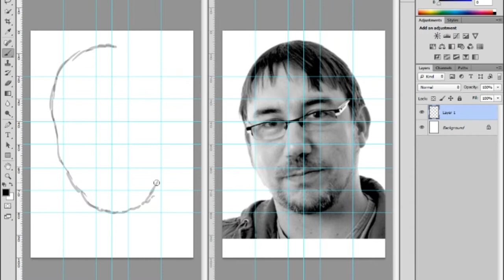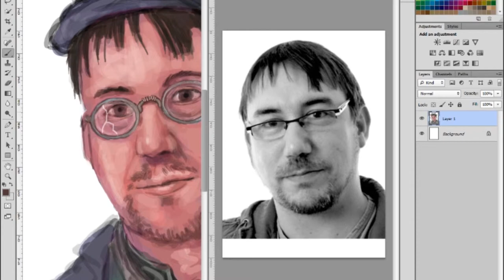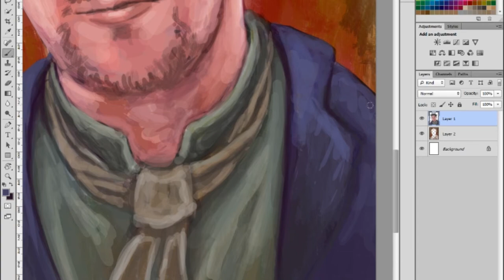'Gav Thorpe (as Victorian Orphan)': 70 Minute Drawing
Timelapse drawing of the writer Gav Thorpe as a Victorian orphan, made in connection with The Awful Orphanage, a board game I am working on as lead artist. Drawn in photoshop and sped up 1700%.

I draw with an older model Wacom Intuos Pen & Touch (currently marketed as the 'Intuos Manga') in Adobe Photoshop CS4. I mostly use Photoshop's basic Hard Mechanical and Soft Mechanical brushes. I screencapture my videos using Twitch's Xsplit Broadcaster recording locally, and edit my videos in Adobe Premier CS4. The font I use for my titles is League Gothic.

Music for this video is 'The Temperature of the Air on the Bow of the Kaleetan' by Chris Zabriskie, taken from the Youtube creator's library.